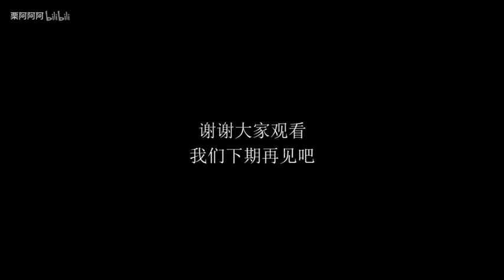【栗啊 改造我的朋友】复古90年代港风妆容 | 单眼皮妹子眼妆教程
来微博找我玩儿啊@栗阿阿